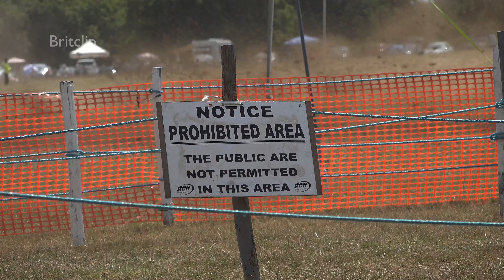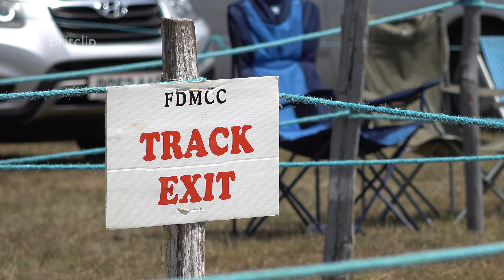Dust, Sweat and Gears - The British Grasstrack Championships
Ah, grasstrack racing. If you’ve never heard of it, imagine a glorious mash-up of speedway, motocross, and the sort of dust clouds you’d expect from an angry stampede. This time, the action unfolded in a dusty field in Kent, the setting for the 70th running of the British Grasstrack Championships. And let me tell you, it was as British as tea and crumpets, only with significantly more methanol and fewer doilies.

Grasstrack racing, for the uninitiated, is one of the oldest forms of motorcycle sport on the planet. Its roots go all the way back to the early 1920s, when someone presumably looked at a field, a motorbike, and thought, “What could possibly go wrong?” It’s similar to a speedway, with riders setting off from a standing start and roaring through four laps of an oval circuit. But here’s the kicker—unlike speedway’s tight, restrictive tracks, grasstrack circuits are longer, faster, and, frankly, more terrifying.

And this year’s event did not disappoint. Mitch Godden and Paul Smith, a pair of local heroes from Kent, retained their title in the 500cc Sidecar category, while 20-year-old Henry Atkins from Exeter snagged his fourth championship win in the 250cc solos. Not bad for a lad who probably hasn’t even finished decorating his first flat.

Now, let’s dive into the technical stuff. Grasstrack has three solo classes—250cc, 350cc, and 500cc—and three sidecar categories, including the left-handed 500cc and 1000cc classes (which turn left), and the right-handed 1000cc class (which turns right). Why the directional split, you ask? Simple. It’s a bizarre nod to geography: 500cc sidecars were developed in Europe, where cars drive on the right, while the 1000cc class hails from Britain, where we drive on the left. So the sidecar wheels are always on the "near side" for optimal weight balance. Ingenious—or bonkers? You decide.

Grasstrack bikes, much like their speedway cousins, are mechanical marvels. They have no brakes—because who needs those, really?—and are powered by either 2-stroke or 4-stroke engines depending on the class. Unlike speedway bikes, which are short, stubby things with no rear suspension and a single gear, grasstrack machines have a 2-speed gearbox and a longer chassis for better stability at higher speeds. And oh, they run on methanol, which is basically rocket fuel for lunatics.

For the true nostalgists, there’s also the Pre-75 class—motorbikes built before 1975 in three engine sizes: 250cc, 350cc, and 500cc. They might be vintage, but don’t let that fool you. These bikes still pack enough punch to send you hurtling sideways into next week.

And then there’s the sidecar racing. If solo racing is exhilarating, sidecar racing is nothing short of jaw-dropping. Watching a three-wheeled contraption barrel around an oval at breakneck speed, with one bloke practically hanging off the side like a human counterweight, is both thrilling and slightly unhinged. But that’s the beauty of grasstrack—it’s chaos, skill, and guts all rolled into one dusty, roaring spectacle.

And finally, the record books. The fastest recorded oval lap in grasstrack history belongs to the UK’s own Kelvin Tatum MBE, who tore around a 1000-meter grass and sand track in Germany at an average speed of 144.31 km/h. That’s not just fast; it’s bordering on ridiculous.

So there you have it. Grasstrack racing: part history lesson, part adrenaline-fueled lunacy, and 100% brilliant. If you’re not covered in dust and grinning like an idiot by the end of it, you’re doing it wrong.